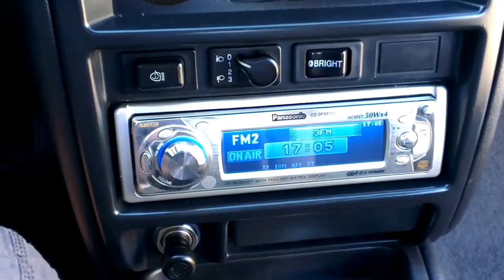Subaru Impreza GT Turbo Plus, TE KOOP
Keurige orgineel Nederlands GT Turbo plus, met recente rekeningen twv € 3000,-

Vraagprijs € 3950,-

225pk, AWD